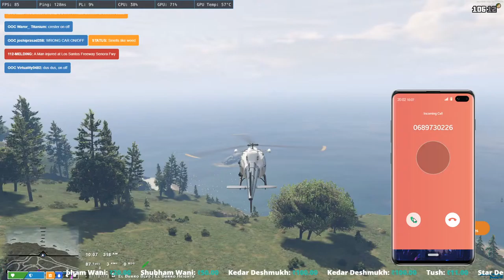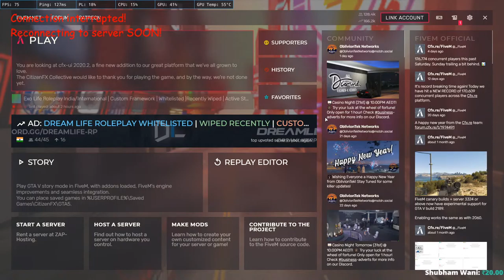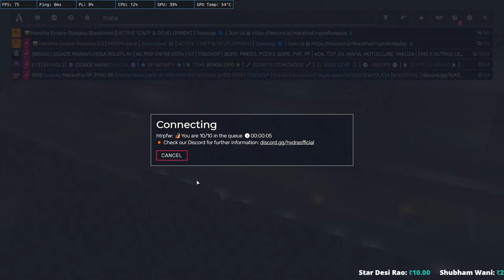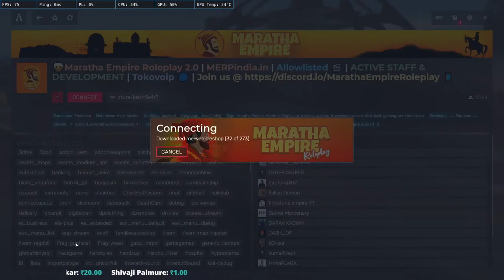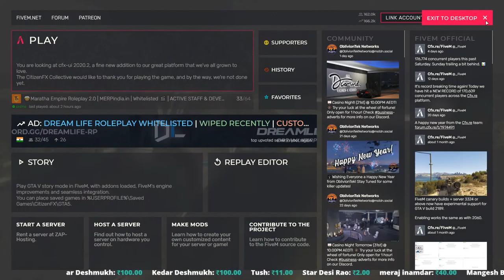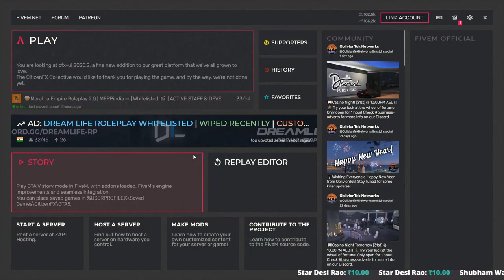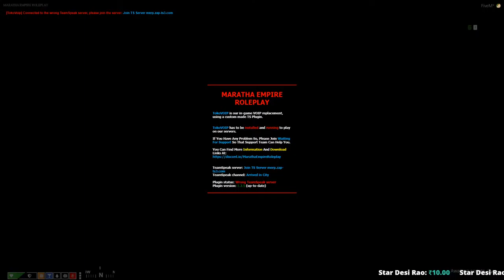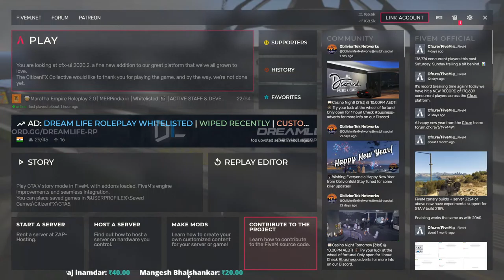PANDEY NAHI PANDEY JI BOLO / EXO LIFE /MERP /mackgaming23 GTA V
👉Respect moderators.

👉stream overlay:-Abhinav Anand
                              🖥️ PC Specs

GRAPHIC CARD: GTX 1660

RAM:adata 16gb3200mhz D41XPG

KEYBOARD & mouse : ANTEC Esportkm540 combo

Headset :COSMIC BYTE H1 GAMING HEADPHONE

starting song ;- Khatam Hue Waande - Emiway Bantai
ending song ;-TwoEdges Welcome to barrio